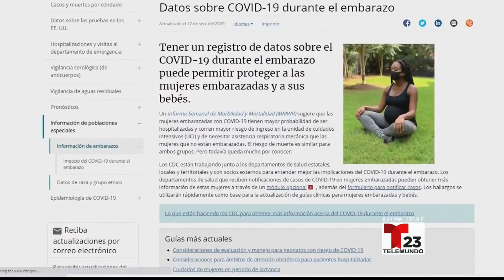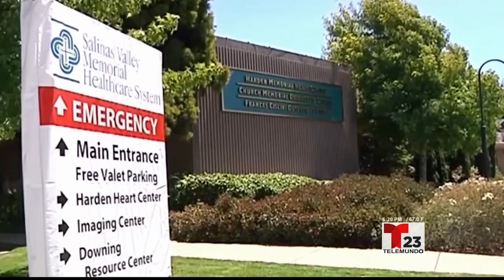REPORTAJE ESPECIAL: Embarazo en tiempos de COVID-19